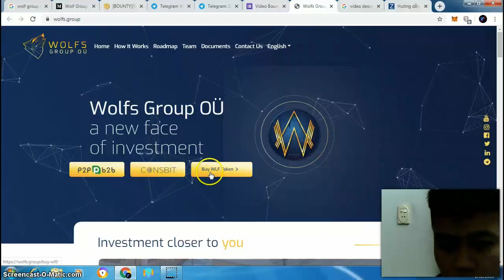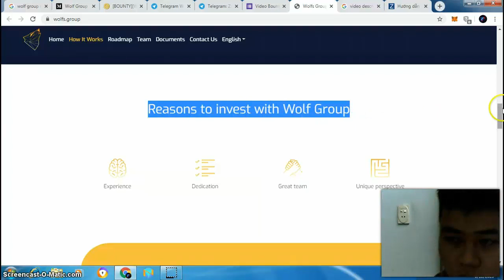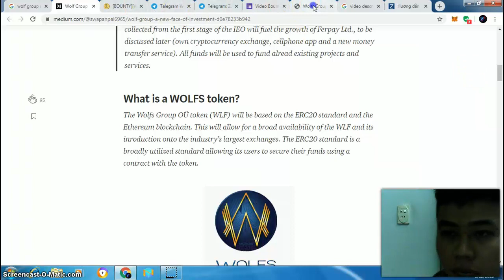Wolf Group A New Face Of Investment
INTRODUCTION OF THE WOLF
As opposed to other projects based on blockchain, Wolfs Group OÜ is already active on the market and the projects it is involved in are either in advanced stages of development or fully functioning profit-turning entities. The appreciation in the price of any one project as well as the group as a whole will always result in the token price rising as well. WLF tokens will be fully convertible and listed on cryptocurrency exchanges capable of being bought and sold at any time beginning with the first purchase of a token/tokens. Investors will be able to easily diversify their assets through an instant sale of their tokens on the exchange. Meanwhile, the exchange will facilitate an Initial Exchange Offering process as a form of distributing and veryfying the project (including production details and potential functionalities). The first project which Wolfs Group OÜ intends to tokenize is Ferpay Ltd., an international money transfer service currently involved in utilizing the functionalities of blockchain for its needs. As the second stage of the Wolfs Group OÜ project, Wolfs Development, concerned for many years with construction, sale and renting of property, will be tokenized. Wolfs Development will be able to tokenize its assets thanks to the blockchain technology. Ultimately, the capital collected from the first stage of the IEO will fuel the growth of Ferpay Ltd., to be discussed later (own cryptocurrency exchange, cellphone app and a new money transfer service). All funds will be used to fund alread existing projects and services.
What is a WOLFS token?
The Wolfs Group OÜ token (WLF) will be based on the ERC20 standard and the Ethereum blockchain. This will allow for a broad availability of the WLF and its inroduction onto the industry’s largest exchanges. The ERC20 standard is a broadly utilized standard allowing its users to secure their funds using a contract with the token.

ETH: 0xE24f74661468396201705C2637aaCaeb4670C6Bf